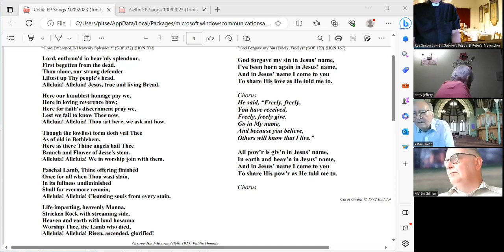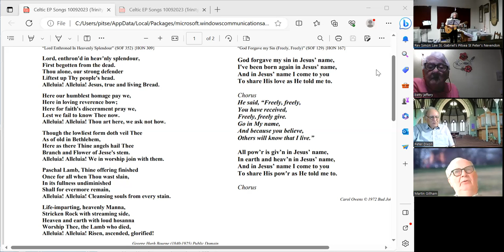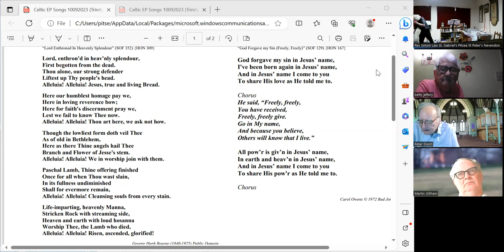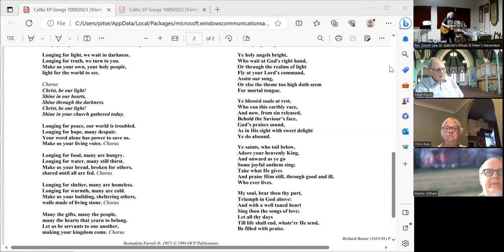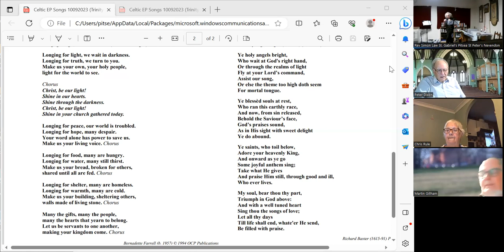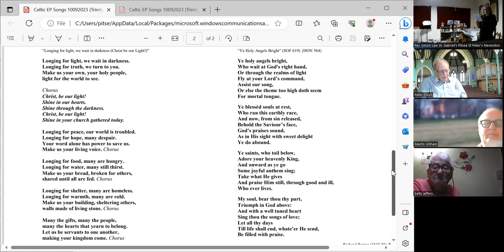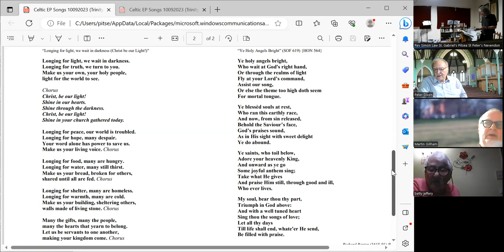Celtic Evening Prayer from St Michael's Chapel Sunday 10th September 2023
Silence in Heaven? Something momentous is happening - we need to lock in to praying in accordance with God's will!
(Apologies for the sound quality at the beginning - noise suppression was on!)